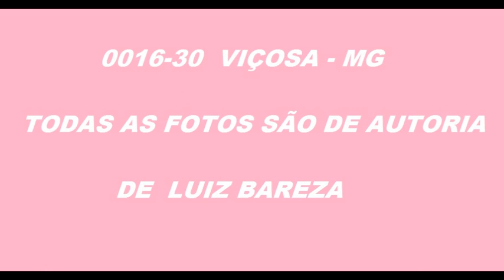0016 30 FOTOS DE ÔNIBUS EM VIÇOSA MG